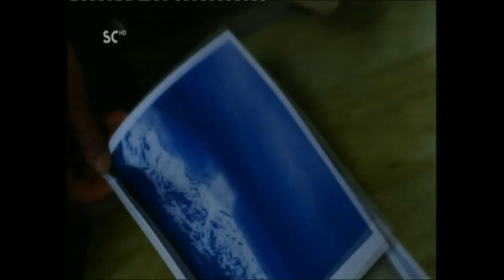Reincarnazione e psicologia